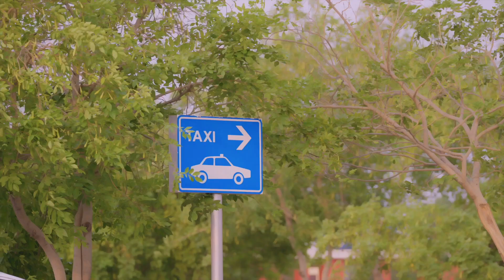Smart Doorbell Surprise: Father's Tech Upgrade | Brand Film by Shoot 4 Brands & Shoots 4 Goa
Prepare to be astonished by our latest brand film, where innovation meets family! Watch as a father's clever decision leaves his daughter pleasantly surprised in our heartwarming Smart Doorbell Brand Film. Crafted by the talented team at Shoot 4 Brands & Shoots 4 Goa, this cinematic masterpiece showcases the magic of modern technology and the joy of shared moments.
Welcome to Shoot 4 Brands, your ultimate destination for professional photography and videography services. Specialising in a wide range of genres, including e-commerce shoots, celebrity shoots, brand shoots, product photography, and fashion shoots, we cater to all your visual content needs. From capturing the essence of your brand to showcasing your products in the best light, our expert team ensures top-notch results every time. Whether you're looking to shoot t-shirts, fashion apparel, or any other product, we've got the expertise and creativity to bring your vision to life. With our state-of-the-art facilities and personalised approach, we guarantee stunning visuals that leave a lasting impression.